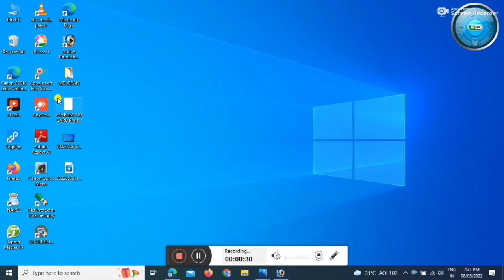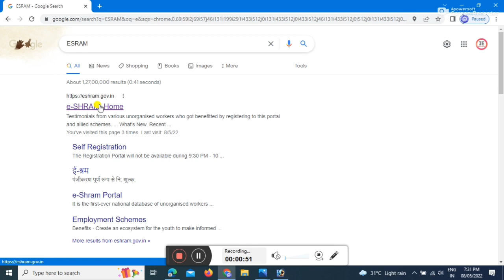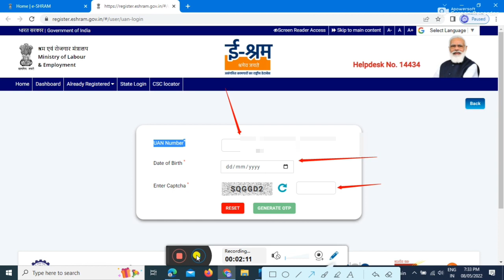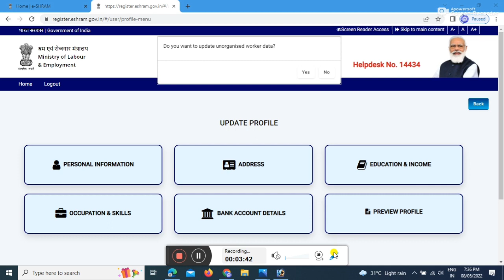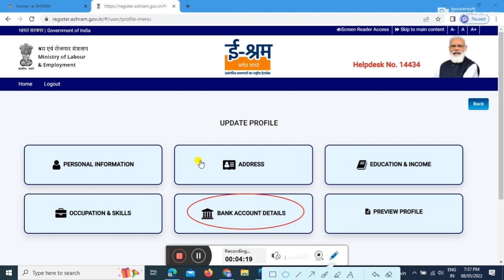e shram card kyc kaise kare जल्दी से कर ले kyc सभी को मिल रहा 1000 रु समय बहुत कम है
Hi
I am Md Ibran Ansari Welcome to our YouTube Chennal Ibran Enterprise

About this video :- Esharm card kyc kese kre

-:My Setup :-
My Camra

Boya Mic

My Mobile